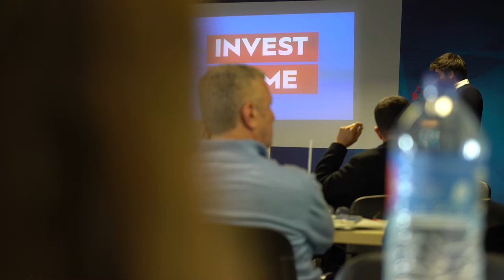Free Stock Footage